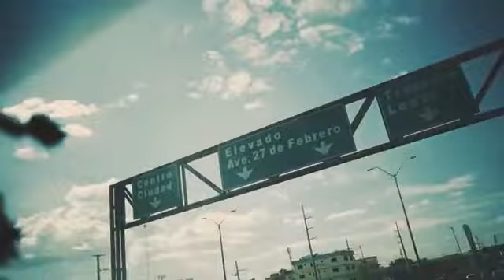Miyagi & Эндшпиль feat. Amigo - Райзап (Official Video